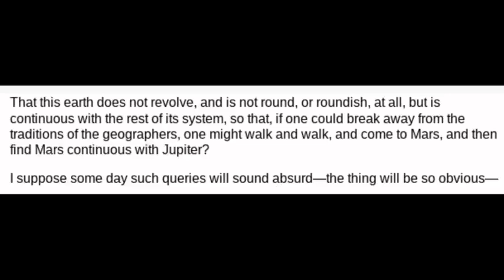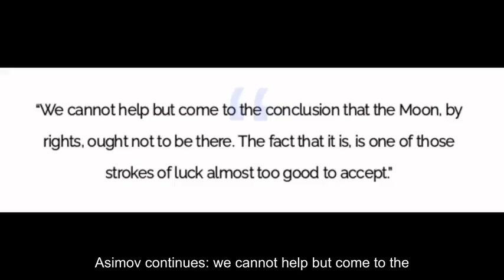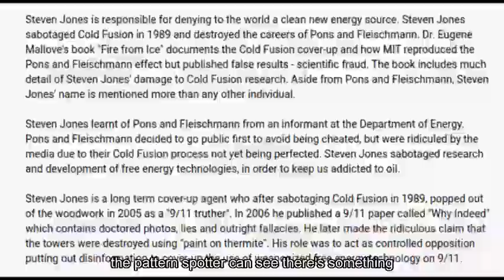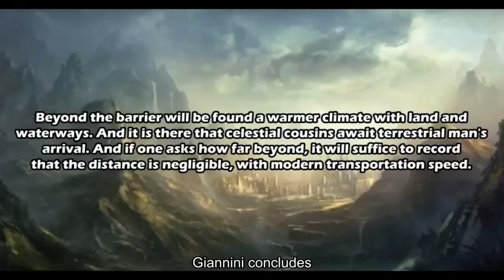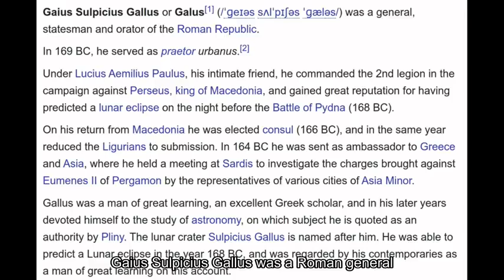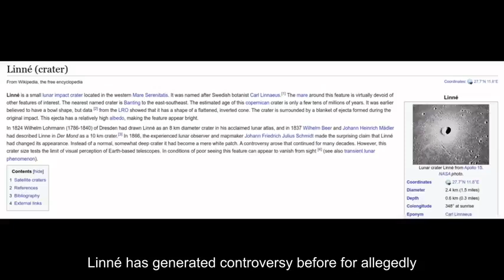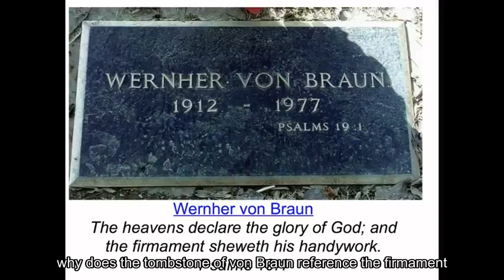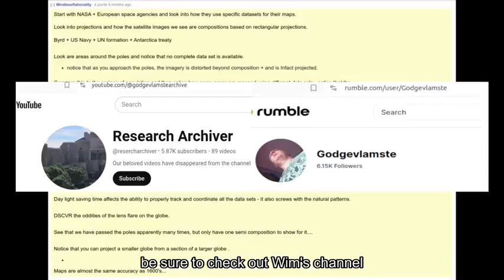Creator Moon Map ?